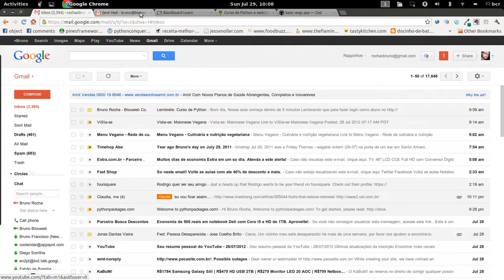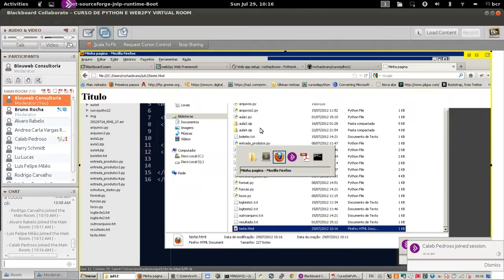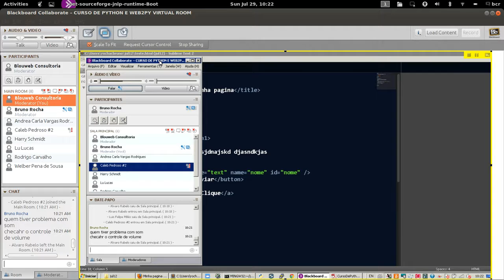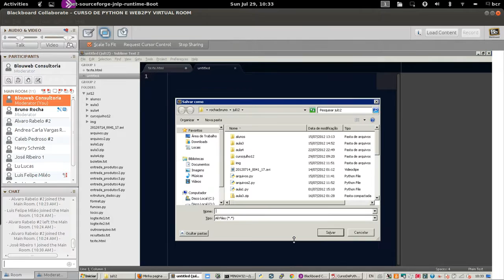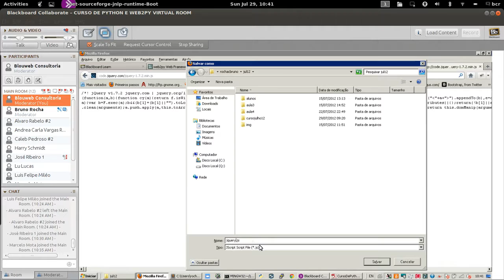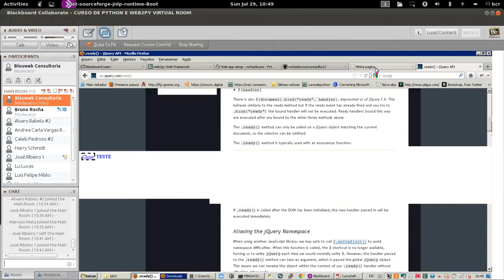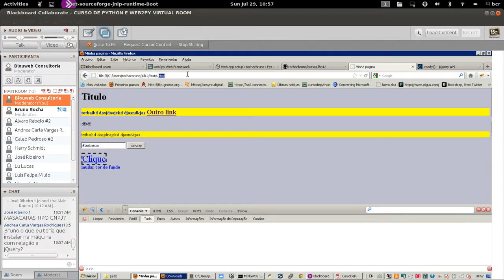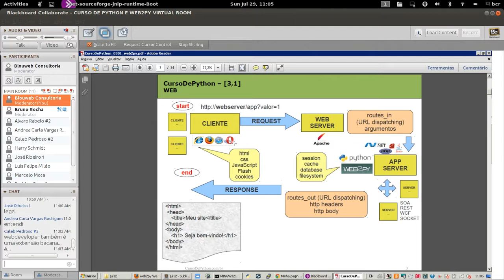web2py - aula 01 - Bruno Rocha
venha para nosso grupo no Telegram:
Bases da Web, fundamentos do trânsito de requisição e resposta etc. Com o Bruno Rocha.
Este vídeo foi gravado entre 2010 e 2012 e pode ser que algum recurso apresentado esteja desatualizado.